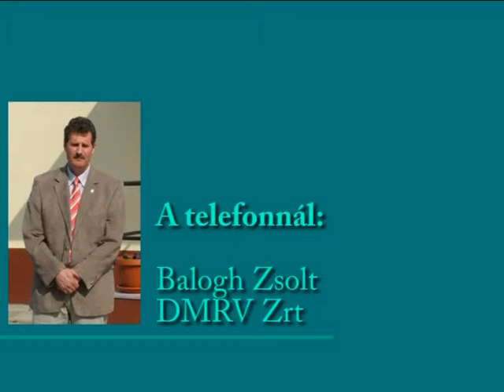Szentendre Ma 2013.07.26.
A TV Szentendre "Szentendre Ma" című napi híradójának 2013. július 26-i adása.